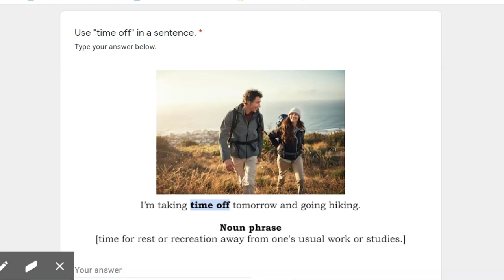L6-1.1 Employment-Unit Vocabulary Audio 2